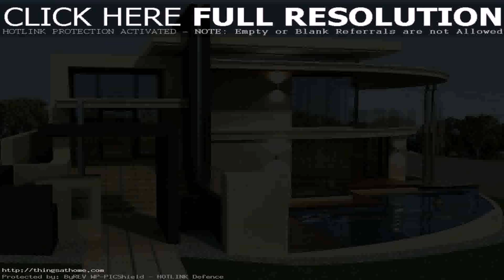Modern House Designs The Philippines (see description) (see description)